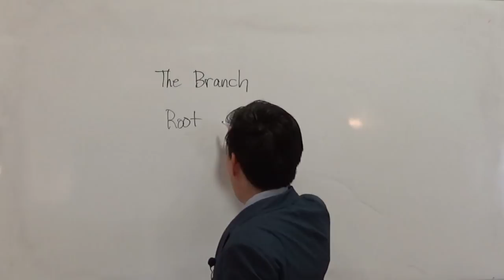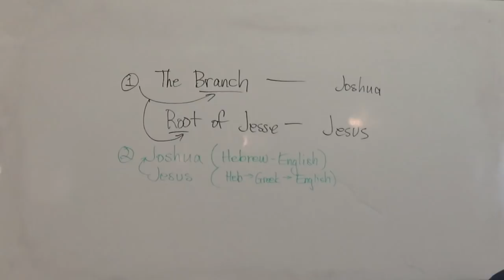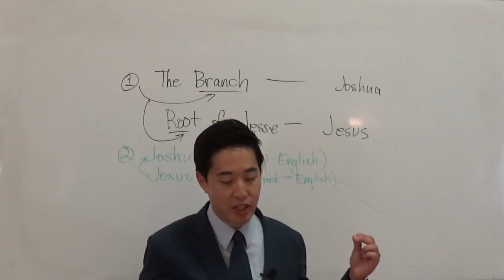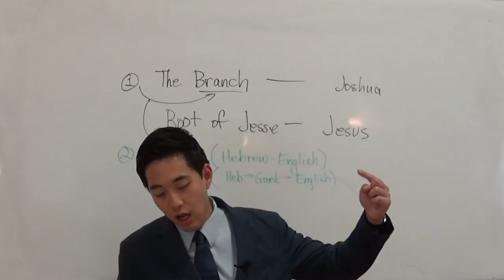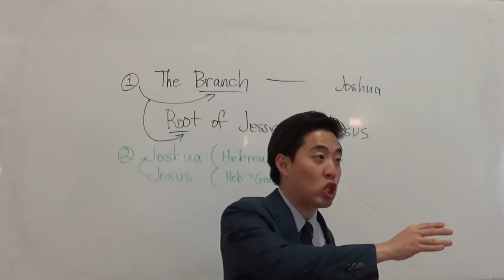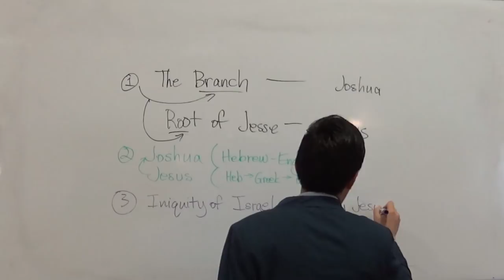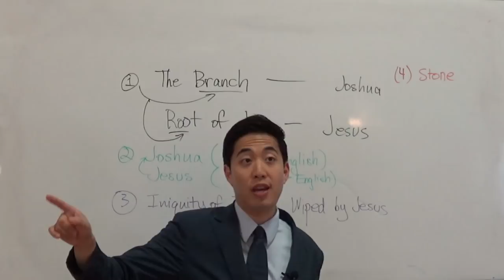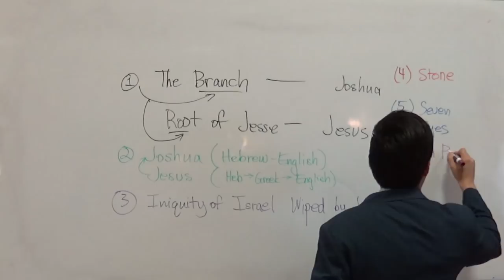Who Is Joshua the High Priest in Zechariah 3? | Dr. Gene Kim